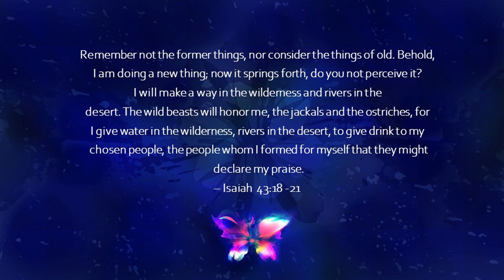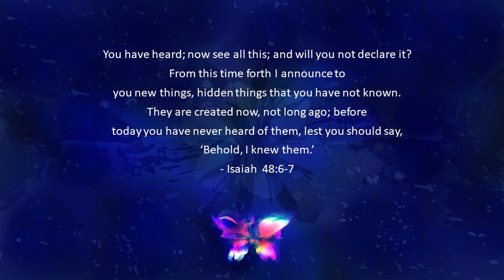Sunday, June 27 Message: Metamorphosis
In this message Pastor Jason compares the metamorphosis process of a butterfly to the journey of change during these uncertain times.